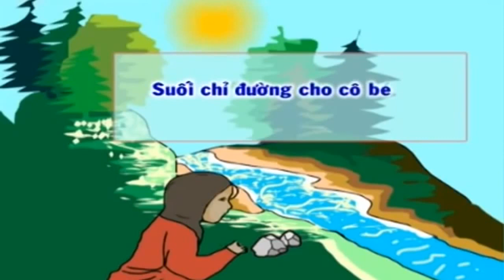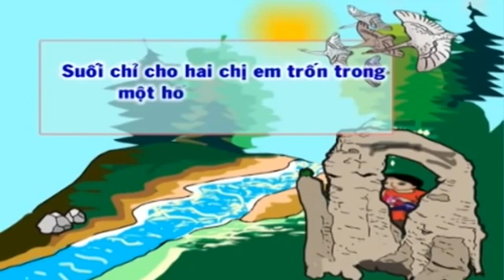Cổ tích đàn ngỗng trời - KỂ CHUYỆN BÉ NGHE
Kể chuyện cho bé
Giúp bé nghe truyện phát triển trí não
Bé nghe chuyện thông minh hơn
"ke chuyen" "kể chuyện" "ba bau" "bà bầu" "chuyen cho be" "chuyện cho bé" "nhac cho be" "nhạc cho bé" "chăm sóc trẻ sơ sinh" "cham soc tre so sinh"
Kênh cung cấp những thông tin hay cho mẹ và bé, sức khỏe bà bầu, cách dạy con và những thông tin bổ ích về sức khỏe cho mẹ và bé